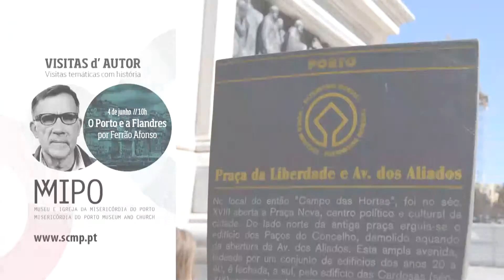Ferrão Afonso conduziu Visita d'Autor sobre "O Porto e a Flandres" | 4 JUN 2017